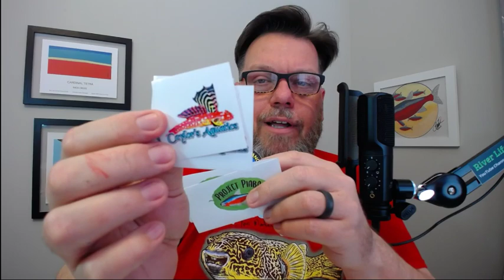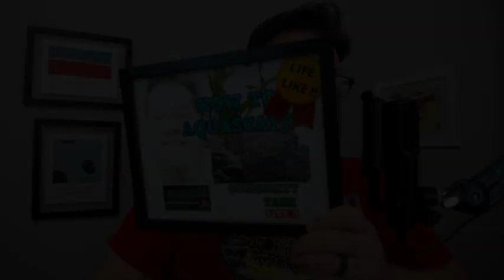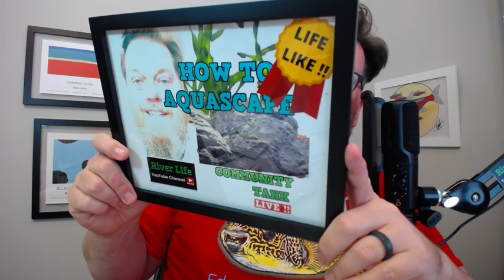River Life COMMUNITY TANK Live !! AQUASCAPE COMPLETE !!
River Life COMMUNITY TANK Live !! is happening - Come on in, the water is fine!
Let's have a swim in the River Life COMMUNITY TANK and have some fishy talk with friends!

Hello COMMUNITY TANKERS - We have a great show lined up with interesting topics including YOUR feedback!

THANK YOU ALL for your support lifting us over the 3K subscriber mark AND ...

MAJOR MILESTONE 100K VIEWS !!

Show Notes:

TURN ON THE LIGHTS: WELCOME!
NEW FISH ACCLIMATION: Welcome new COMMUNITY TANKERS !!
THE CHUM: What ?
FEEDING FRENZY: YOU said it! HOW TO AQUASCAPE !!
SURFACE LEVEL: BEST species tank surface dwellers?  FB Group 249 COMMUNITY TANKERS strong!
MID SWIMMERS: BEST species tank mid-swimmers?  This week "HOW TO AQUASCAPE"
BOTTOM DWELLERS: BEST species tank bottom dwellers? Fish Studio update: NEW nano scape in progress!
WATER CHANGE: River Life Art!
AQUASCAPING: RiverLifeArt Etsy store is OPEN!!
THE SCHOOL: Trivia question!
THE SPAWN: What's happening in the future of the COMMUNITY TANK? Next week:
STOCKING THE NANO or BUCKEY OF EGGS !!
TURNING OFF THE LIGHTS: Stay in the tank and get your fish on!

Great art for YOUR fish room!

FREE stickers!
Send SASE to:
River Life YouTube Channel